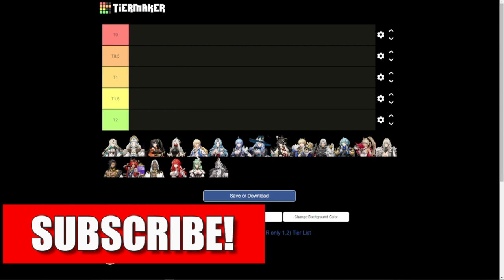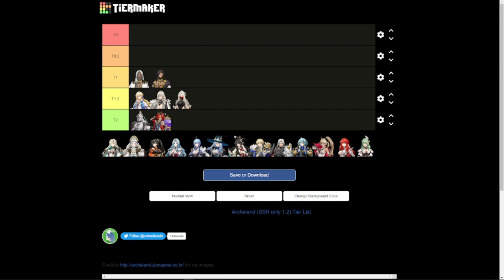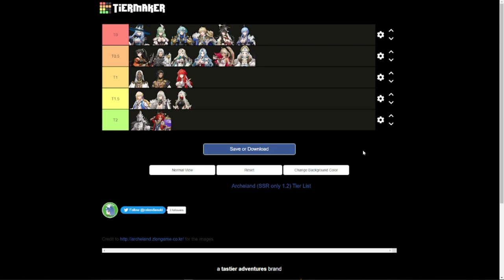[Archeland - KR] Early to Mid Game PVP Tier List | SSRs Only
Episode 807: Early to Mid Game PVP Tier List | SSRs Only